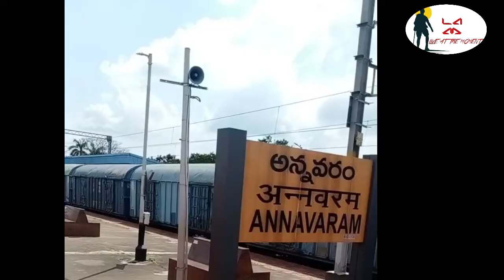Annavaram Satyanarayana Swamy Temple & Vratham Information and Travel Vlog#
Annavaram temple Online booking services.